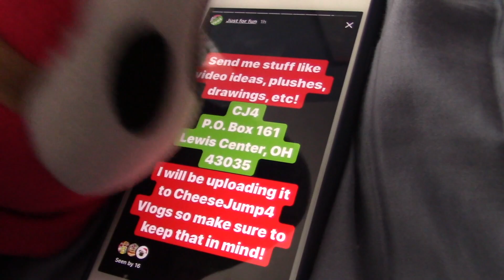CJ4 Update: SEND ME FAN MAIL!!!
SEND MEH FAN MAIL!!! CheeseJump4 Vlogs Address
CJ4
Lewis Center, OH 43035